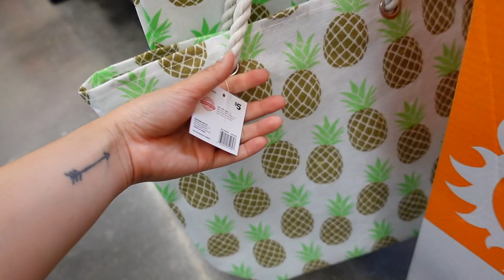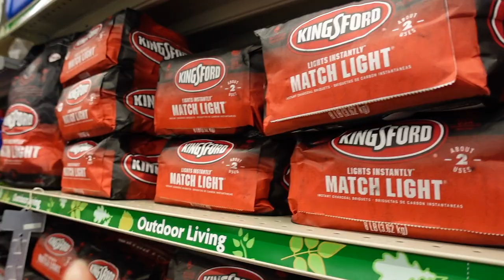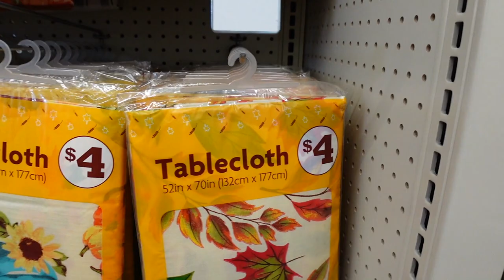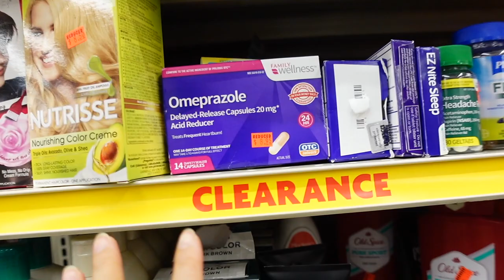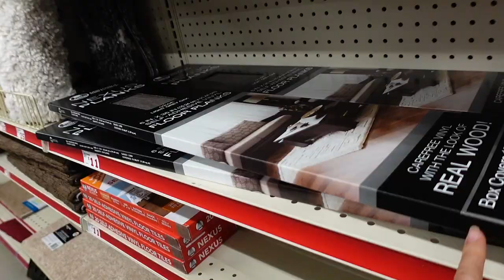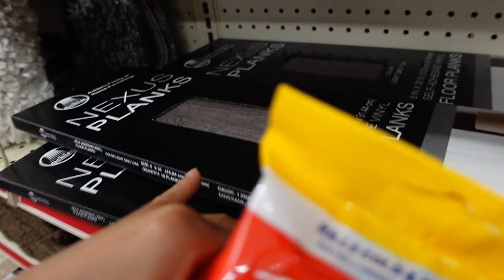Los Llevo a Otra Tienda Del Dollar "Family Dollar" Valdra todo $1?! - Carol Chang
Los Llevo a Otra Tienda Del Dollar "Family Dollar" Valdra todo $1?!

El dia de hoy los voy a llevar a otra tienda que se llama Family Dollar. Sera que al igual que la tienda del Dollar "Dollar Tree" Las cosas que venden aqui tambien valdra todo un $1? Acompañenme a descubrirlo juntos.